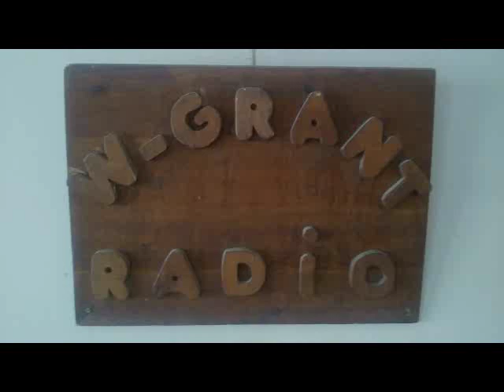the panther is thinking by big ernest@WGRANT radio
more tracks from wgrant radio .njoy